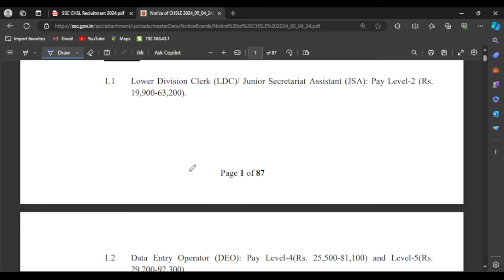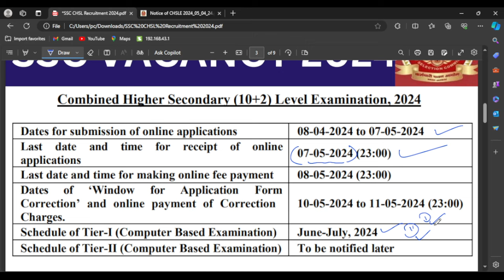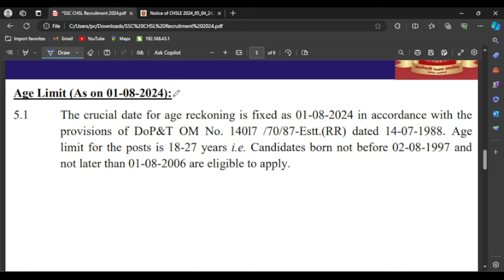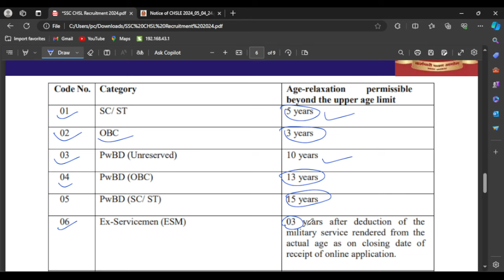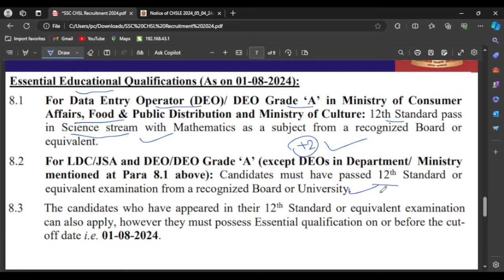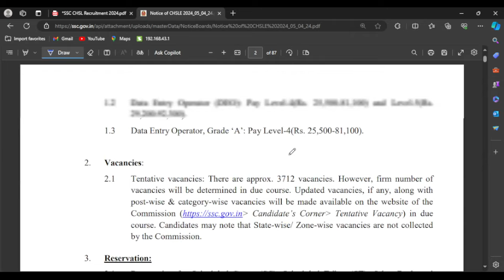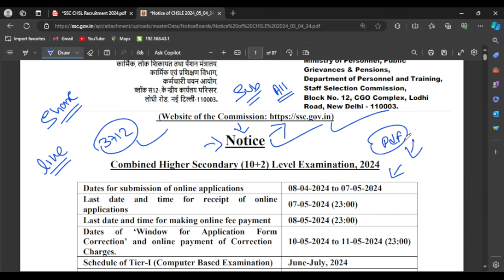SSC Recruitment 2024 , 12th pass job , 3712 ପଦବୀ | Apply Now For CHSL Vacancy 2024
odishajobreporter,
fmmanoj,
odisha job reporter,
odisha job,
odisha job info,
ics tips,
odia space,
fm manoj,
laxmidhar sir,
govt jobs,